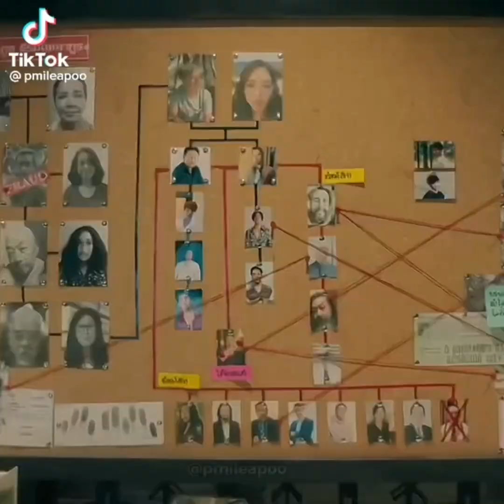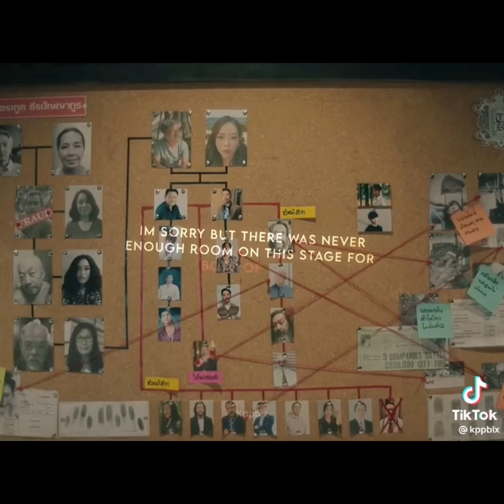KINNPORSCHE TIKTOK EDITS COMPILATION pt2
💫 This compilation includes tiktok edits mostly  from episode 4 to episode 7, the other 3 are in my first compilation

💫 Also Sorry for not uploading much but I am having final exams and there is a lot of pressure

Warnings:

⚠️ TRIGGER WARNING

⚠️FAKE SCENES

⚠️FAKE BLOOD

⚠️FLASH WARNING